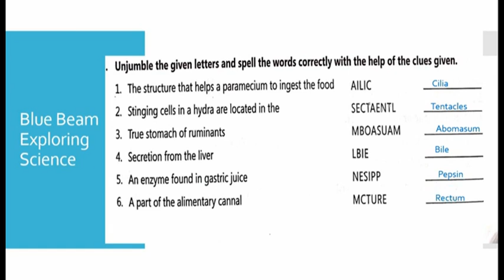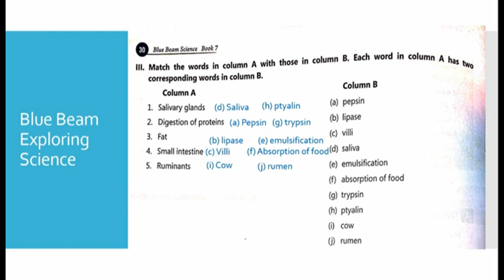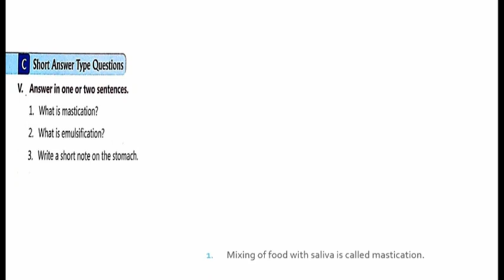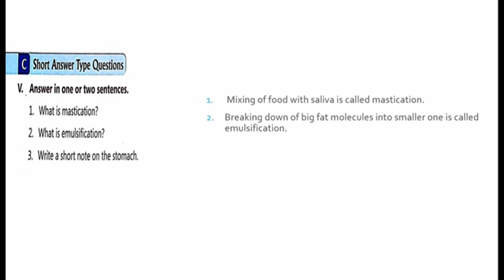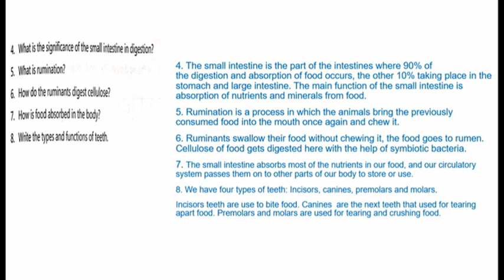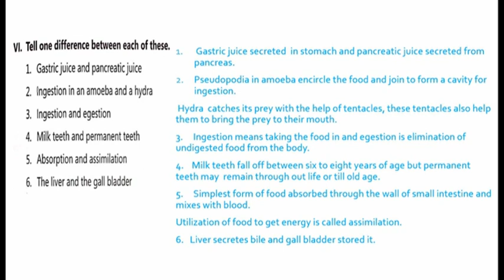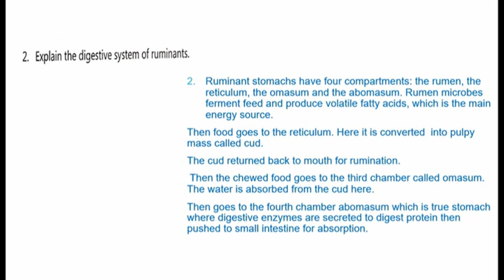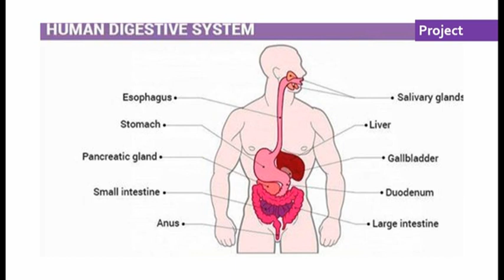Science Solution class7, Nutrition in Animals ch2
Class 7, Science Q & A, Exploring Science Blue Beam,